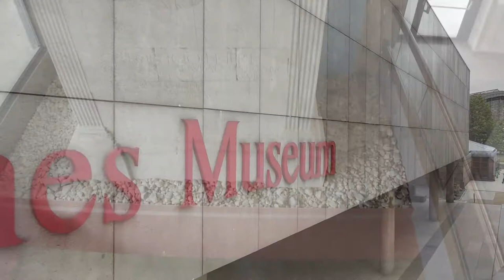CdV NRL 2021: Römisch-Germanisches Museum der Stadt Köln | Römisches Mosaik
Coding da Vinci Nieder.Rhein.Land 2021 – Präsentation des Datensets "Das Mosaik in einer luxuriösen Stadtvilla des römischen Köln" / Römisch-Germanisches Museum der Stadt Köln